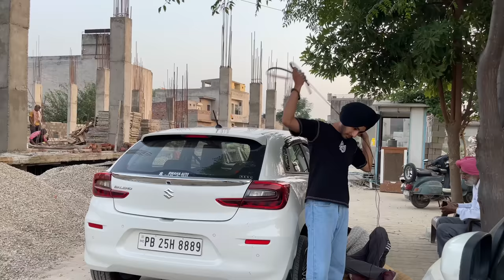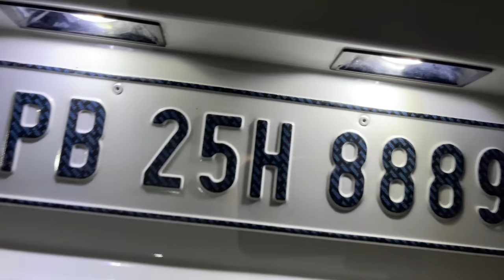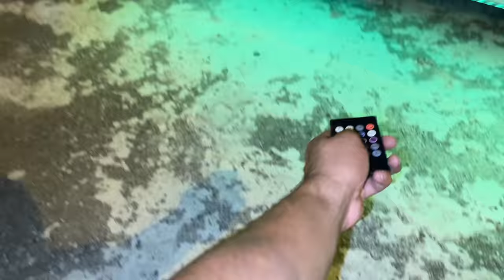Car Underbody RGB Lights Install Just In RS₹?😍🔥- Family Angry Reactions😡 - Harsh Jagraon